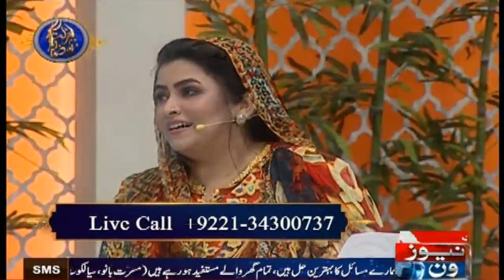Meri Awaz Suno | 26th Roza | Barkat e Ramzan 2018